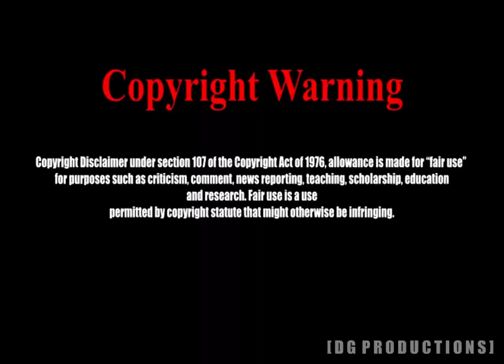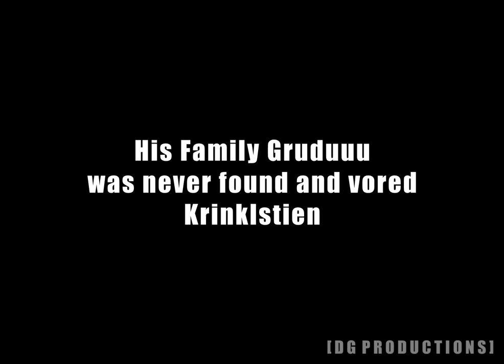The Cat With The Gat [Dr. Seuss YTP]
I have more jokes but for a future YTP